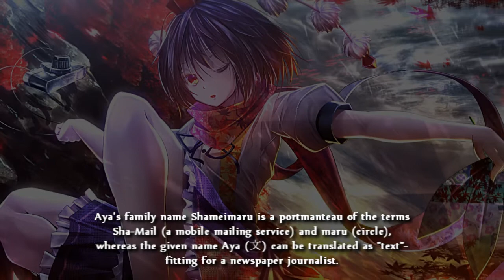Touhou Project 101: PoFV, Part Three [To the Giant Toad's Pond]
Free to be me in the wind, in the wind~